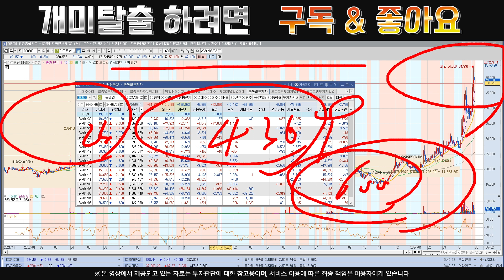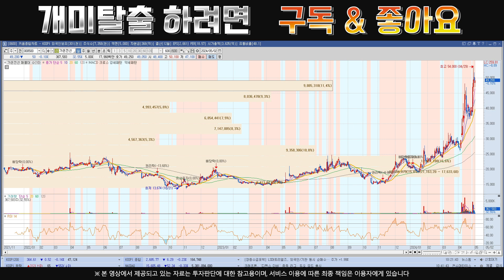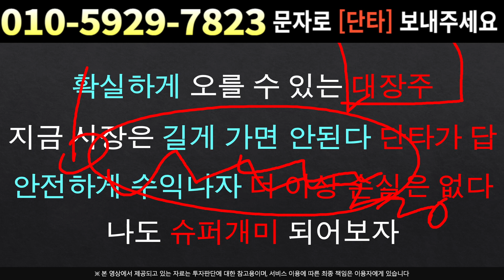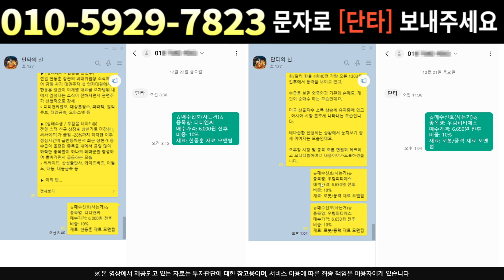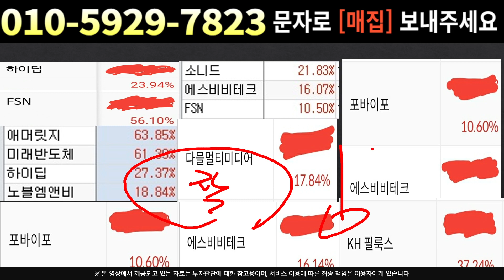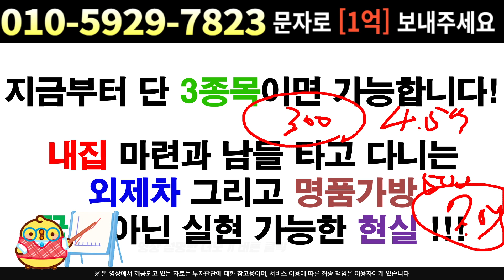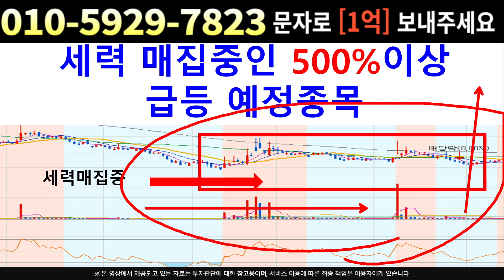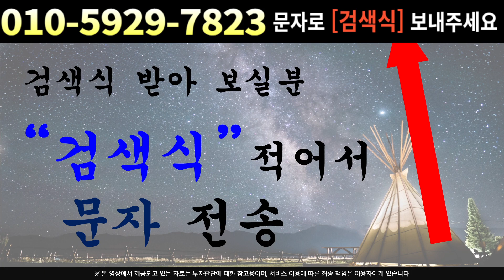[주식]가온전선 - 지속적인 매수 주체 확인 !! 추세는 죽지 않았다